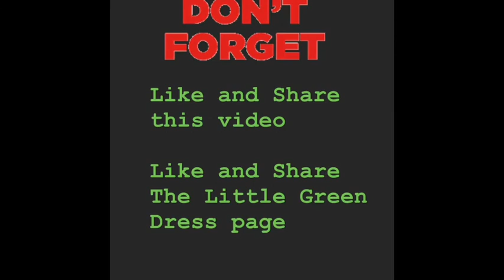T.L.G.D presents TRADITIONS & LEGACIES || K.C. AMOS THE ART OF STORYTELLING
On Memorial Day filmmaker, K.C. Amos of Southern California chatted with me.  He started his career in music videos way back in the day, my day, the '90's.  He named people I adore like Big Pun, Fat Joe, Mac 10 and my one favorites Snoop Dog.  His career switched to music documentaries. In which he worked with Macy Gray.
"Watermelon Heist" is how I come to know of Mr. Amos, I LOVE THAT MOVIE he produced it!! That movie had all my favorite comedians in it, Luenell, Corey Holcomb, Red Grant, J.B. Smooth, Rudy Ray Moore and Mr. John Amos of Good Times.  K.C. Amos is the famous actor's son.
We talked about his beloved father and how all of America grew up watching HIS dad. Many looked to "James Evans" of Good Times as a father figure. The character broke cultural barriers.

Watermelon heist a true story his grandfather told him years ago.  Mr. Amos tells of his family tradition, the art of telling a story.  He referenced the "griot"  the African tradition of oral storytelling.
The pandemic at this time had shut everything down. Mr. Amos spoke on turning a negative into a positive. Use this time to "Zoom" in and really connect with people, come up with different avenues for what you are trying to achieve.
K.C. Amos was one of my first friends on Facebook many years ago. I was so shocked that he accepted my friend request. Of course, I knew who he was (because of the movie) but he definitely didn't know me.  Once again, he surprises me and answers my request for an interview.
I was definitely happy to talk with him. I definitely learned something new, "griot".

I asked Mr. Amos The Legacy Question, "If you were to leave this earth today, what legacy would you leave?"

Watch the interview for his response.

I'm terribly sorry about the audio on this interview. I am an armature sound and video person. However, I didn't want you to miss out on an incredible interview with an incredible spirit.

Are you a storyteller? Is there a story that is being passed down in your family?

WOULD YOU LIKE TO SHARE YOUR FAMILY TRADITIONS WITH ME?

?sub_confirmation=1

Watch Ms. Ocasio Reads The Little Green Dress

Watch Ms. Ocasio Meets Queen K

The Little Green Dress Book Review

FOLLOW THE LITTLE GREEN DRESS!
Facebook.com/tlgd17
Instagram.com/t.l.g.d

$thelittlegreendress

Order The Little Green Dress by Queen K

Order Queen K in The Little Green Dress